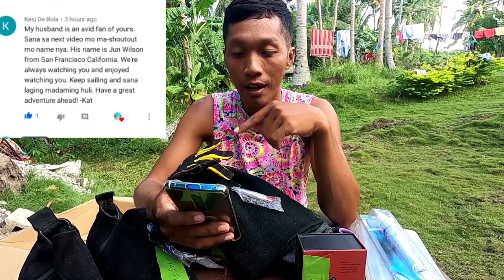unboxing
Good Day! po  sa lahat yes 100 k subs na nga po ang ating channel  :) at pa ulit ulit ako nag papasalamat ng napakadami sa inyo lahat ,. at bilang pasasalamat tayo mag babahagi ulit sa mga kababayan natin, may hangarin tayo na maka tulong  sa mga kababayan natin, dito sa isla , at sa mga mahal nating followers and silent viewers jan na gusto makiisa sa gagawin nating pag bahagi ng food pack , just COMMENT DOWN ⬇️⬇️⬇️ lang po salamat , t Pagpalain  po tayo lahat ng Diyos  🙏🏻🙏🏻

camera used 📽️
• Gopro hero 8 black
editor
•Kinemaster MOD